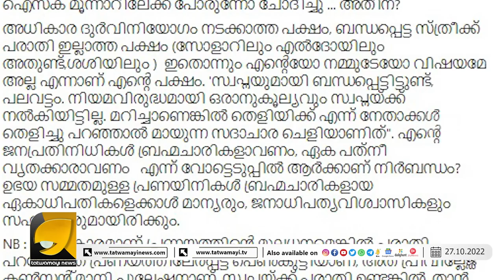ഒരു സംരംഭകയെ കൂടി കേരളത്തിൽ നിന്നും പറപ്പിക്കാനൊരുങ്ങി CITU അതും ഒരു ദളിത് വനിതയെ | OTTAPRADAKSHINAM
കമന്റ് ബോക്സ് പൂട്ടിവെച്ചിട്ട് മൊട്ട അരുൺ ഇതാ കമ്മികളെ വെളുപ്പിക്കുന്നു | ARUN KUMAR